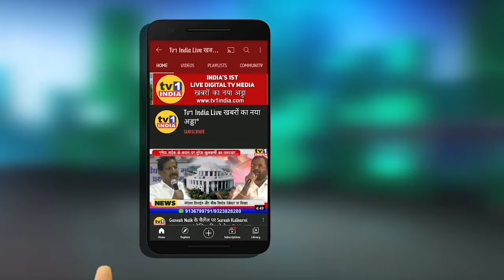CIDCO inaugurated Palghar District Headquarters- Sanjay Mukherji